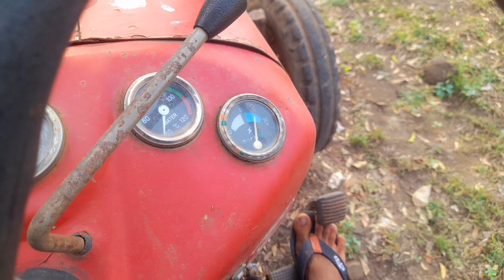☘️ ગિરમાં આપણે ભેંશ દોય નાખી| ગાય એ બવ કરી| મામા ને નયા જય આવો| આપણી મગફળી હારે નો આવે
Description

Hello My name is Ajay Bheda  and this chennal is all about daily life vlogging.

●▬▬▬▬▬๑۩۩๑▬▬▬▬▬▬●

🔹️ Keywords 🔻
daily vlogging, village life,
daily vlogs rural,
a day in my life village,
a day in my life daily vlogs,
daily village lifestyle vlogs,
vlog in countryside,